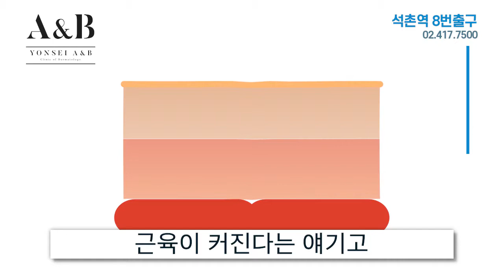수면부족이 탈모와 피부에 어떤 영향을 미치는지 아시나요? 연세에이앤비 피부과 이해진원장에게 들어보겠습니다.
현대인의 바쁜삶으로 인하여 수면부족으로 인한
노화에 관심이 많아지고 있습니다.

수면부족은 스트레스를 유발하고 스트레스는
다시 탈모와 우리 피부에 안좋은 영향을 미치는 것은
다들 잘 아실거라 생각합니다.

그런데 그것이 어떻게 영향을 미치고
어떤 결과를 가져오는지 정확하게 아시는 분들은 많지 않으실듯합니다.
피부과 전문의 이해진원장님을 모시고

수면부족으로 인한 탈모와 피부에 미치는 영향을 살펴보도록 하겠습니다.

연세에이앤비피부과  ㅣ  석촌역 7번출구